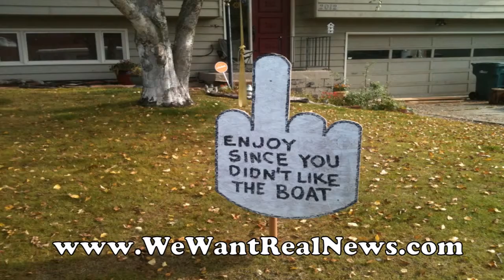The Space Cadet Mad Maxine Waters